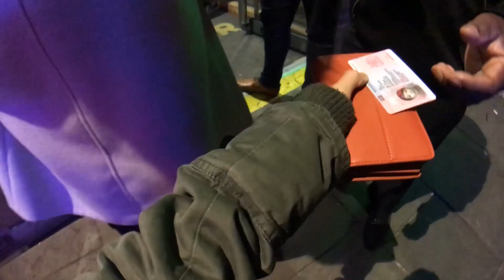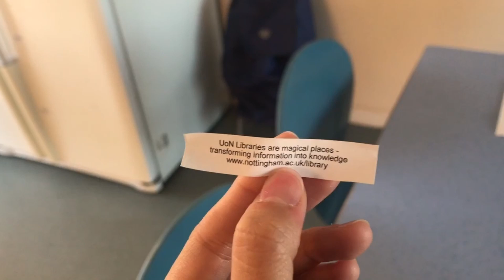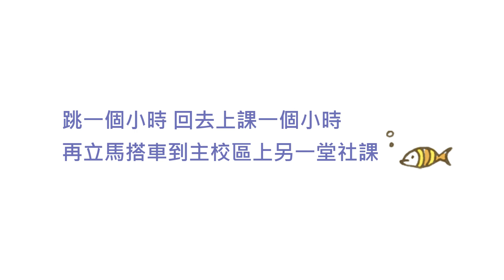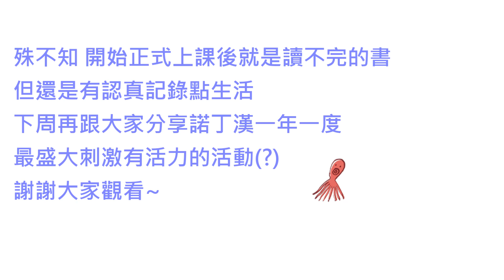Jamie的英國留學誌 vlog#5 英國的夜生活 跑趴初體驗 BAR CRAWLS｜研究所正式上課第一天｜英國熱舞社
BAR CRAWLS 歐洲盛行的跑趴活動 🍺 / 英國研究所正式上課第一天/ 英國熱舞社體驗
來英國最多的就是BAR了,
英國的夜生活到底有沒有不一樣呢? (其實我連台灣夜生活也不是很了解 哈哈)
這趟總共去了3個酒吧 一個夜店,
一起看看每間的不同,跟歐洲瘋狂的學生們吧!